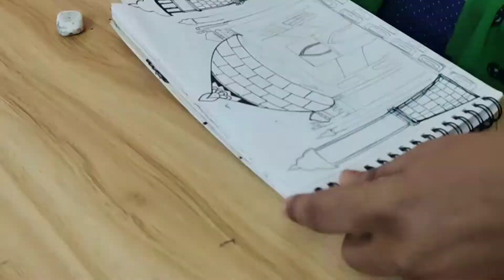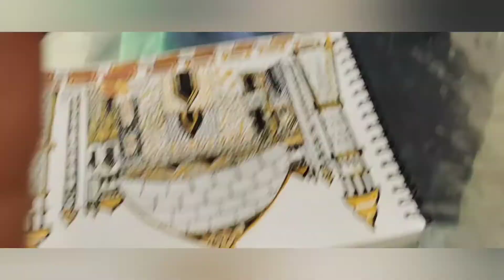Taj mahal drawing tajmahal mandala art easy drawing tajmahal